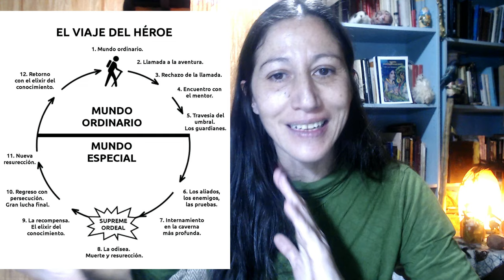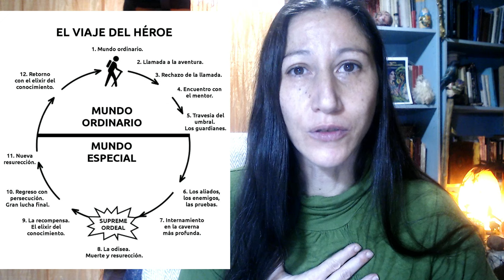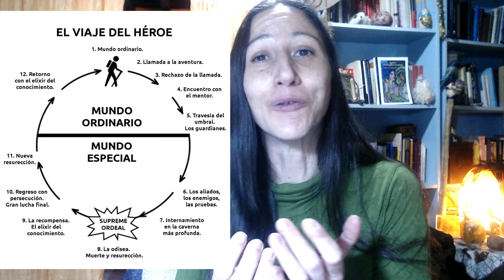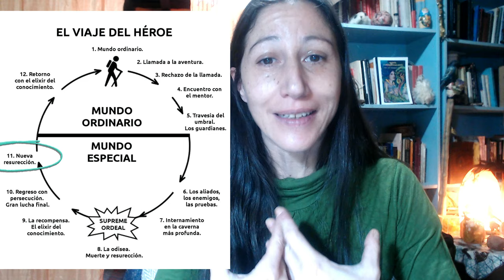EL VIAJE DEL HÉROE-Joseph Campbell_ Los 12 Pasos para transformar tu Vida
He preparado este video a petición de la Comunidad de mi Canal de Telegram. Deseo que ayude y sea de utilidad. Gracias!!

En este video, te sumergirás en el fascinante mundo del viaje del héroe, un concepto extraído del libro "El héroe de las mil caras", de Joseph Campbell. Esta forma de ver la aventura del camino y del mundo cambiará tu forma de ver la vida y te llevará a una comprensión profunda del "sentido de la vida" y los aprendizajes, regalos y desafíos de este Planeta Escuela. Descubriremos cómo los héroes de las historias más épicas y los protagonistas de las películas atraviesan desafíos, encuentran aliados y enfrentan a sus mayores temores para alcanzar la grandeza. Todos ellos, al igual que tú, caminan el mismo viaje del héroe.
El viaje del héroe es una aventura llena de inspiración, sabiduría y descubrimientos que te llevarán a explorar tu propio camino hacia el éxito y la realización personal.
Si has llegado aquí, no es casualidad.
Estás en el Viaje del héroe.